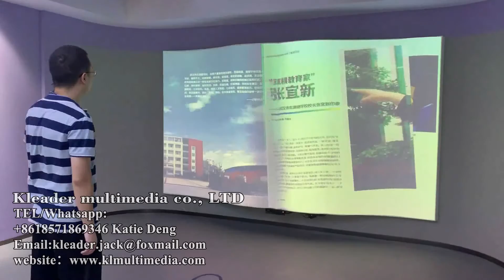Somatosensory Flip Book is a book flipping software that operates through sensory gestures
Somatosensory Flip Book is one of the most popular and applied products in the field of Interactive Display and Interactive Wall. Interactive Sports Wall is played in the form of projection, with the viewer operating the book-flipping operation at a distance of 1.5 to 2.5 meters from the book-flipping screen through sensory gestures. The participant has a strong sense of experience! If it is a book, go directly to the flipping page. If it is multiple books, a camera portrait selection book will appear, which can adapt to any resolution and can insert videos. The hardware device is Kinect 2.0. It is widely used for Interactive Displays and Interactive Wall.

Somatosensory Flip Book, also known as Projection Book or Interactive Book Projection, is commonly used in exhibition halls, museums, science and technology museums, school history museums, drug control exhibition halls, themed exhibition halls, and schools. You can see them in the "Science and Technology" category.

If you want further details of the products of the videos, please contact our sales!

KLEADER is the greatest digital multimedia company in China. Our wall projection and interactive multimedia products are the most popular products in the world. KLEADER has 500+ multimedia items on sale, aiming for exhibitions, museums, lighting, interactive projection, holographic projection, and tourist attractions. KLEADER specializes in amazing high-tech art interactive installations, rich interactive holographic devices, competitive hardware supply, and various mature multimedia interactions.